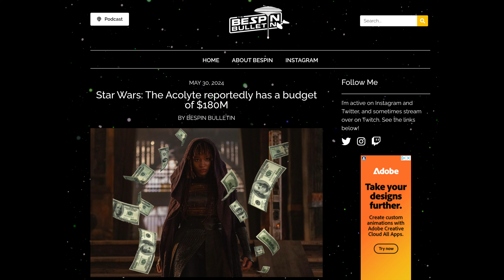STAR WARS THE ACOLYTE SEASON 2 IS COMING!!! - Darth Melvin is The Showrunner!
📺 Other Channels